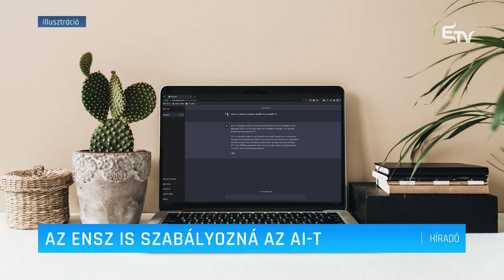Az ENSZ is szabályozná a mesterséges intelligenciát – Erdélyi Magyar Televízió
A mesterséges intelligenciát szabályozó testület felállítását javasolta az ENSZ főtitkára, António Guterres. Hétfői sajtótájékoztatóján kifejtette, hogy digitális platformokkal visszaélnek, ami alkalmas az emberek félretájékoztatásra és a gyűlölet terjesztésére, ez pedig a szervezet munkáját is megnehezíti.